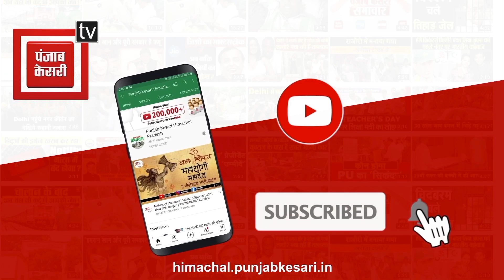जयराम ठाकुर बोले- Rescue के लिए उपलब्ध कराए हेलीकॉप्टर, नेता ले रहे सेल्फी